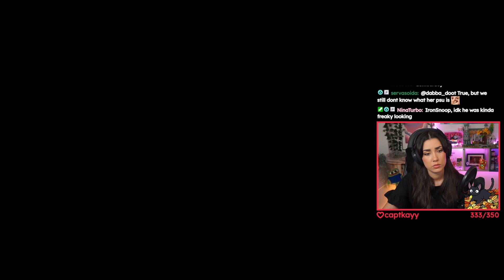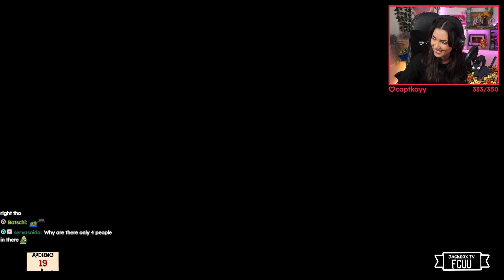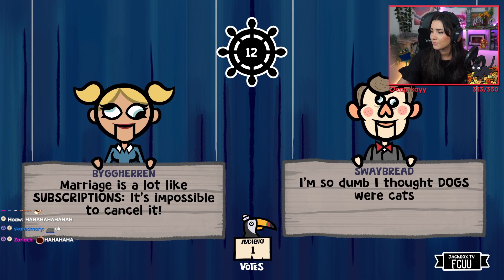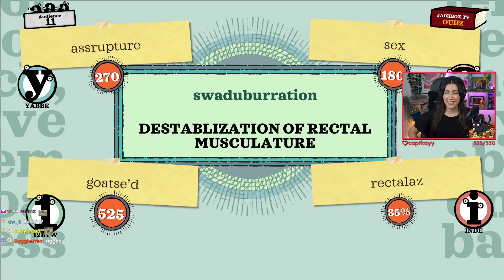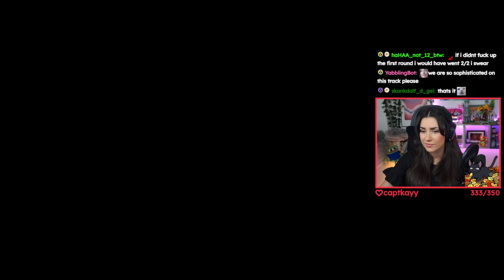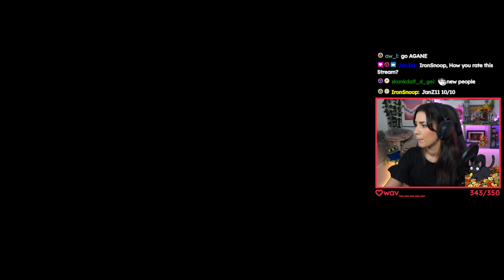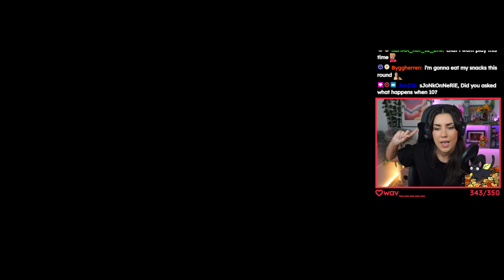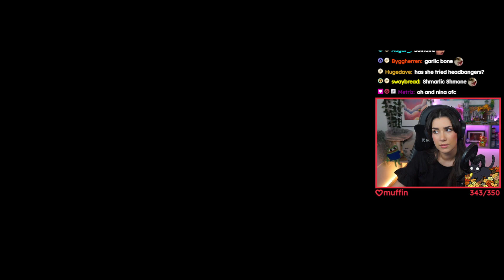Yabbe plays The Jackbox Party Pack 6 w/ Chat